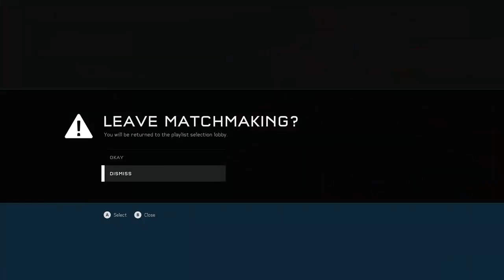Twitch Stream 20211021 - Halo 5: Multiplayer